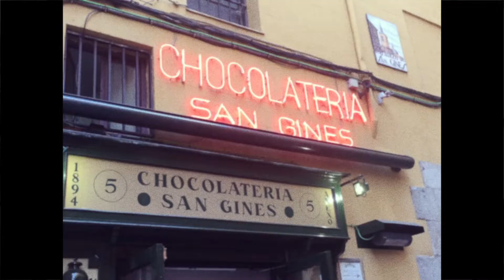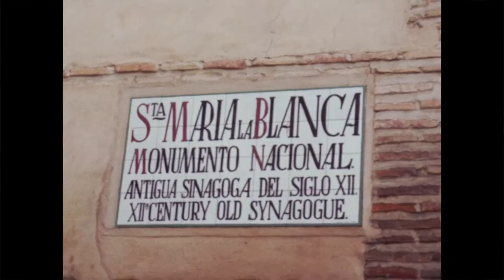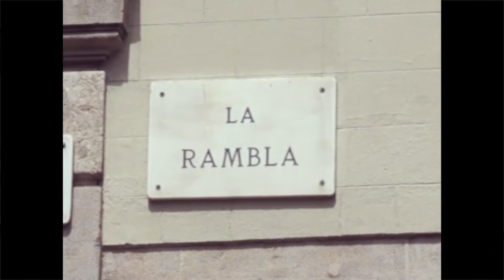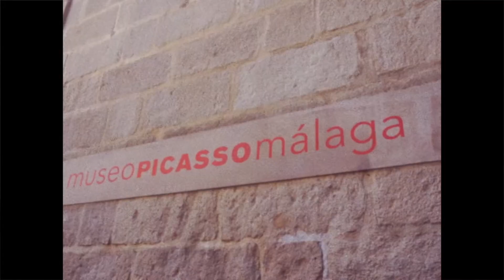España | UF in Sevilla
get lost in your surroundings and admire the beauty in what you see.